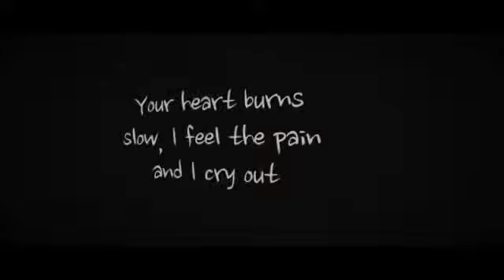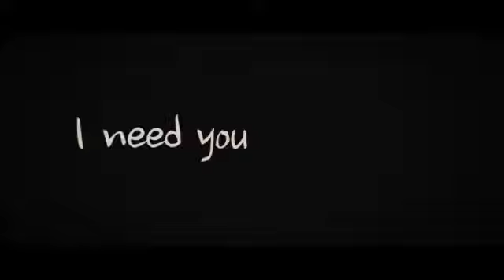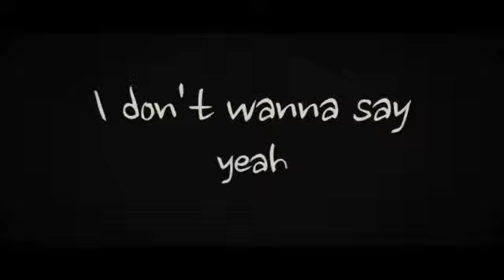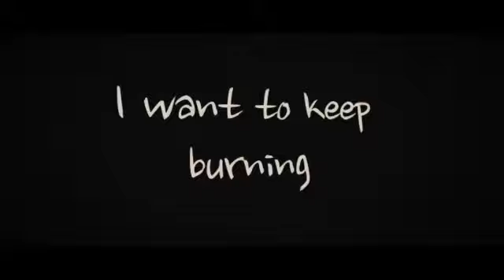Sia - House On Fire (Letra/Lyrics)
Letra de la canción "House On Fire" de Sia, publicada el 29 de enero de 2016 en el álbum This Is Acting.
Lyric video of "House On Fire" by Sia, published on January 29, 2016 on the album This Is Acting.

*MIS REDES*
Mi Facebook: